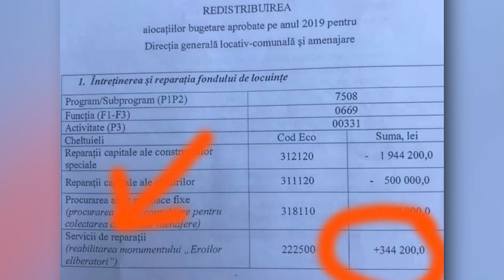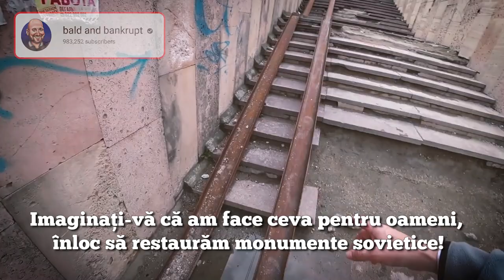NE VEDEM LA MANÚMENT !!!